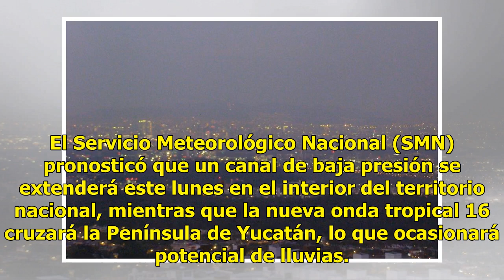Ecatepec presenta mala calidad del aire; registra 103 puntos de partículas suspendidas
El municipio de Ecatepec, Estado de México, presenta este lunes mala calidad del aire al registrar 103 puntos de partículas suspendidas, informó el Sistema de Monitoreo Atmosférico. A la población de ese municipio, en particular niños, adultos mayores y personas con enfermedades respiratorias y card...